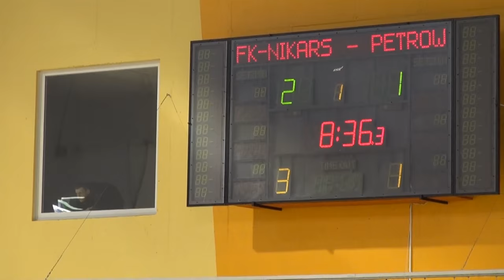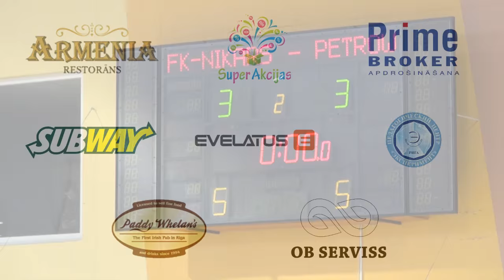FK Nikars - FC Petrow [LTFA VIRSLĪGA 2015/16 | Highest Division [Highlights]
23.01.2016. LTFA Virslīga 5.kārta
FK Nikars - FC Petrow 3:3